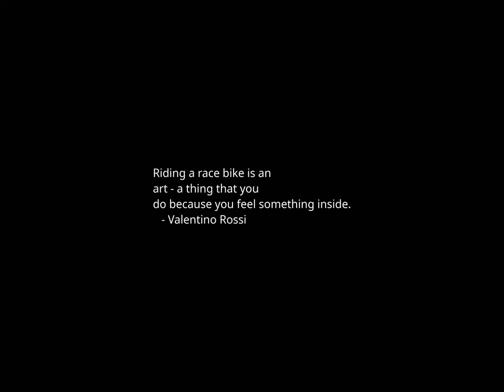Sunset Time-lapse: Friday, February 09, 2024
UNICEF warns escalation in Rafah would mark 'devastating turn' in Gaza war

Even in this election year, America must not lose focus on affordable housing

White House press briefing likely to focus on Biden age, memory: Watch live

Toobin predicts Supreme Court will overturn Trump Colorado ballot ban: 'Slam dunk'

Haley says she's strengthening GOP by staying in presidential race

Prince Harry Gets Damages in Hacking Case and Calls Out Piers Morgan

In Reversal, Guinness Gives a Frenchman’s Matchstick Eiffel Tower the Record

More voters say Trump's presidency was better than expected: Survey

Harris to give 'major foreign policy speech' at Munich Security Conference next week